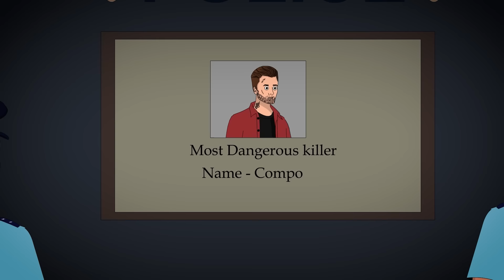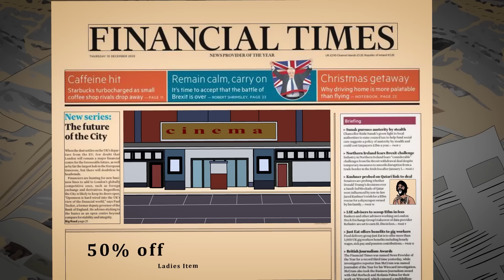4 TRUE CHRISTMAS HORROR STORIES ANIMATED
4 TRUE CHRISTMAS HORROR STORIES ANIMATED

SSS STORIES